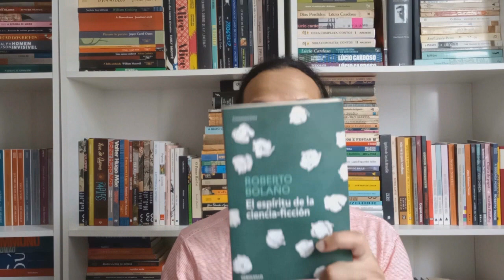- comentando: o espírito da ficção científica (roberto bolaño)